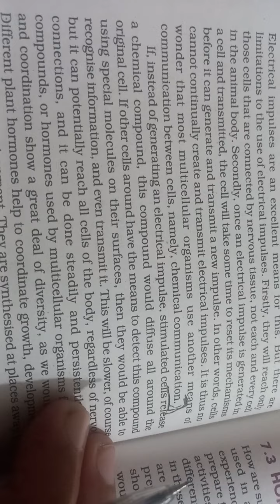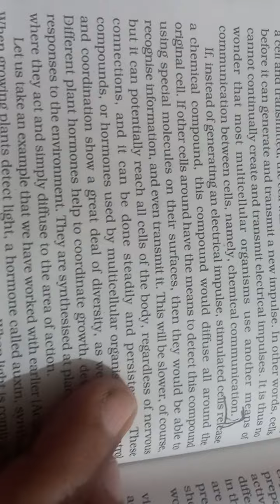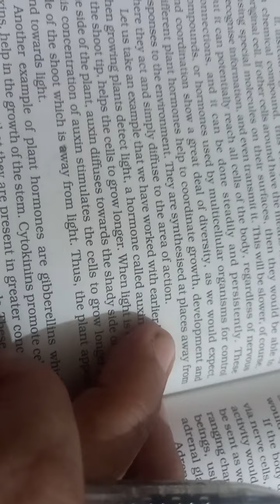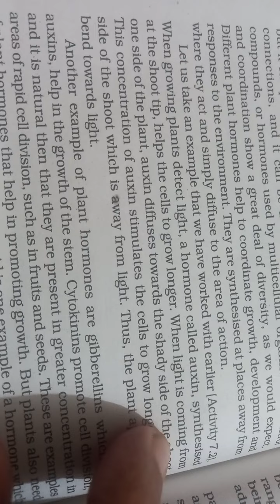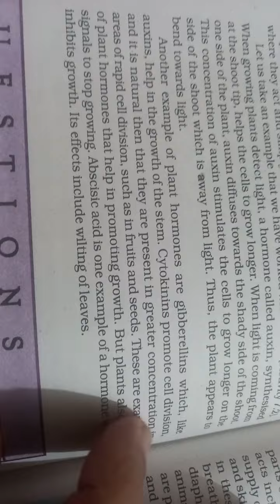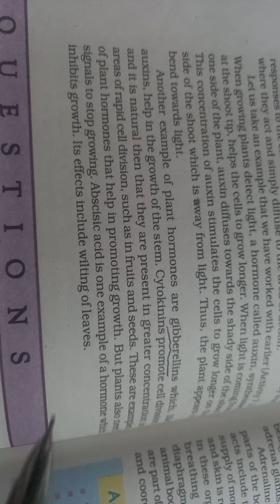(V 507)@davindermohansingh465 10th Sc Ch 7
Plant Hormone